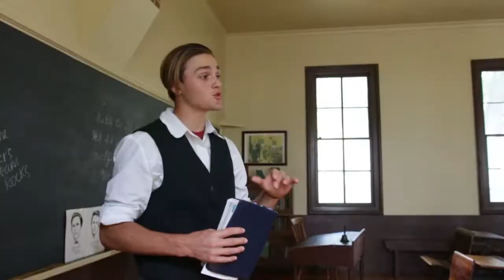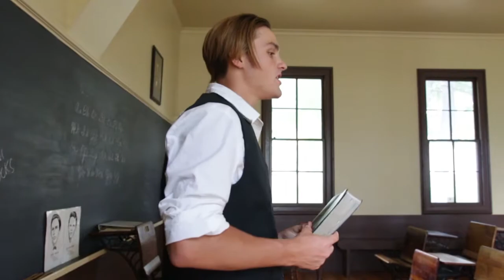Historic Adventist Village Stories - John Loughborough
Every year the junior class visits the Historic Adventist Village in Battle Creek MI. This year, they were asked to write a script that presented an Adventist pioneer.
Whaylone Yatilman, Will Mitchell, and Trevor Mayer